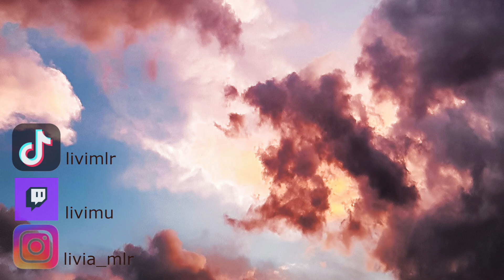Fashion Try On Haul | GYMSHARK, MANGO, PULL&BEAR, GUESS, ESPRIT, HILFIGER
In diesem Video zeige ich euch die Sachen, die ich mir in den letzten Monaten gekauft habe. Ich habe sie über mehrere Monate angesammelt, weshalb es ein bunter Mix und etwas mehr ist. Ich zeige euch dieses Mal auch Sachen von meinem Freund. Gebt mir da gern Feedback, wie euch das gefällt.

Am Ende gibt es noch eine Ankündigung für die nächstes Videos, bleibt also unbedingt dran!

Kapitel:
0:00 Intro
0:32 Haul
10:00 Outro
10:38 Info